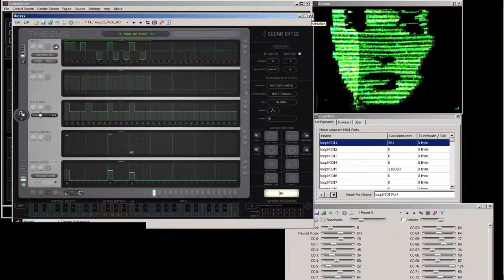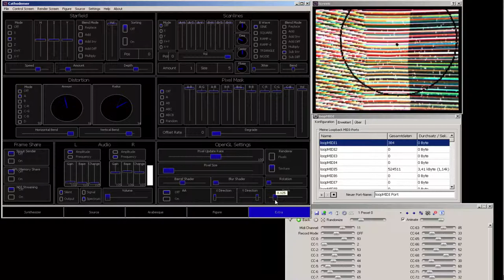Cathodemer Midimap automation via CC Rider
Merry all!